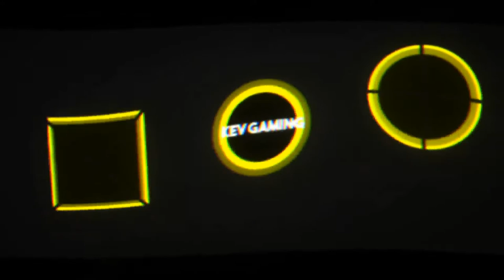Let's Play Far Cry Primal #35 Wo geht es hier raus